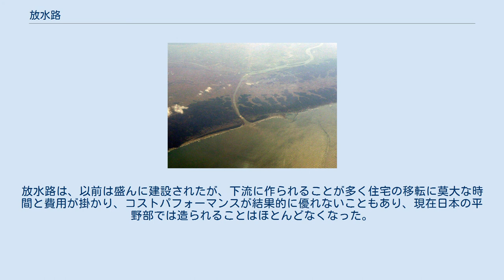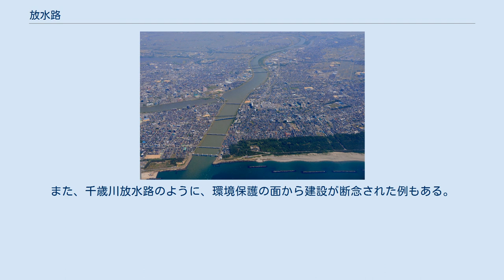放水路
砂丘を開削し日本海へ注ぐ関屋分水。
画像奥は信濃川。
 放水路（ほうすいろ、英: flood bypass）とは、河川からの溢水による洪水を防ぐため、河川の途中に新しい川を分岐して掘り、海や他の河川などに放流する人工水路のことをいう。
分水路と呼ばれることもある。
道路におけるバイパスに相当する機能を持つ。
 日本の放水路には例えば新北上川（北上川の放水路）、大河津分水（信濃川の放水路）、荒川（隅田川の放水路）、新淀川、太田川放水路（太田川の放水路）などがある。
 洪水対策は他にも、河道改修、ダム、遊水地などがある。
放水路は、以前は盛んに建設されたが、下流に作られることが多く住宅の移転に莫大な時間と費用が掛かり、コストパフォーマンスが結果的に優れないこともあり、現在日本の平野部では造られることはほとんどなくなった。
また、千歳川放水路のように、環境保護の面から建設が断念された例もある。
 近年では首都圏外郭放水路のように、地下に大規模なトンネルを建設しそこに放水するタイプの地下放水路があり、大都市の中小河川治水対策に応用されている。
 弥彦山山麓を切通し信濃川と日本海をつなぐバイパス放水路大河津分水 写真中央河北潟（石川県）と日本海をつなぐ河北潟放水路 地下放水路の例（小野川放水路・上部は都市計画道路として利用） 計画したものの建設を中止した放水路